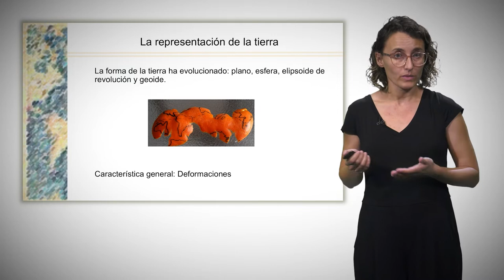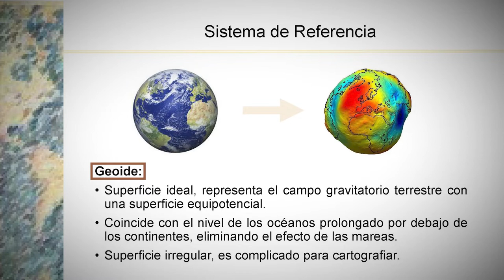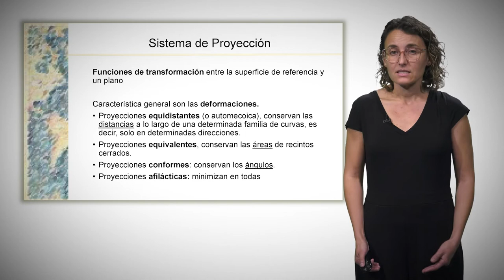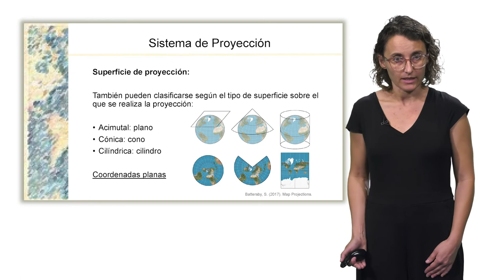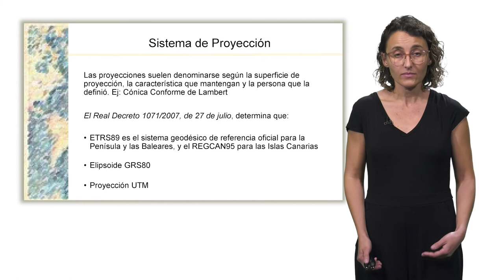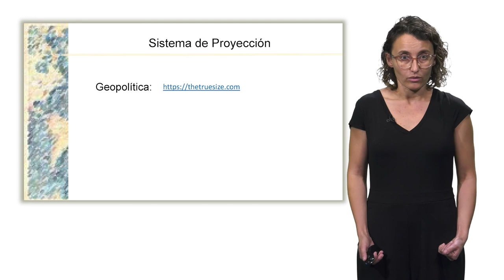La representación de la tierra: Sistemas de referencia y Proyecciones cartográficas.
Autora: Carmen Zornoza Gallego

En este vídeo se explican los fundamentos básicos para comprender cómo se representa la tierra sobre un mapa o plano.

Licencia
Licencia Atribución de Creative Commons (reutilización permitida)
Licencia